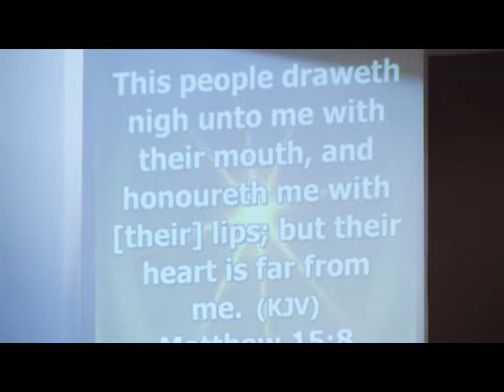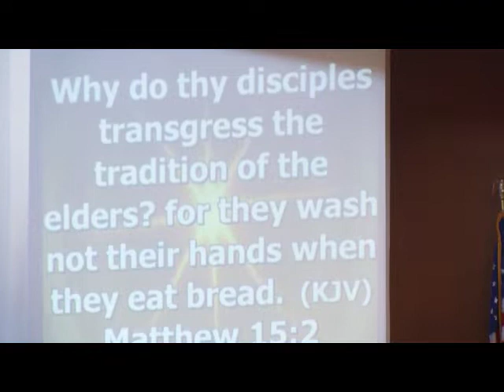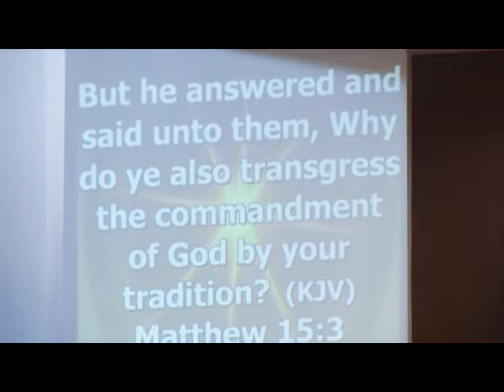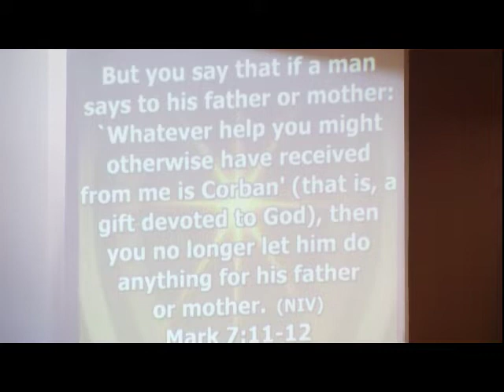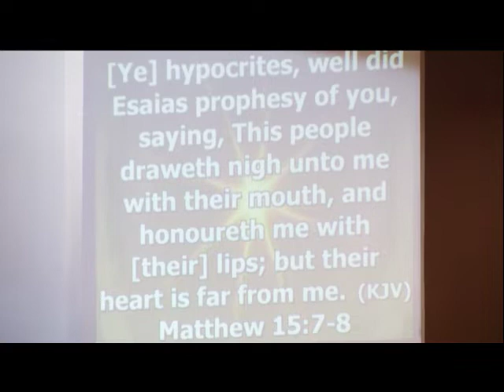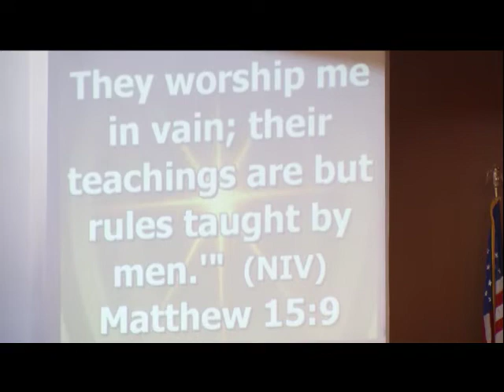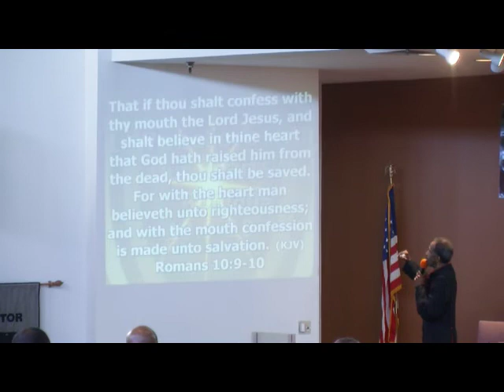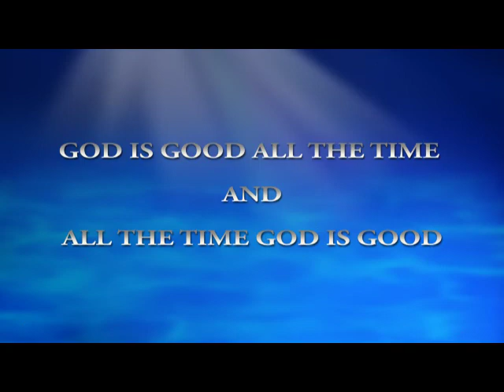ETemple Sermon “Fake Worship Vesus Heart Worship” April 28, 2019 8am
Rev. Dr. James E. Markham, Pastor Emmanuel Temple CME Church Victorville, CA